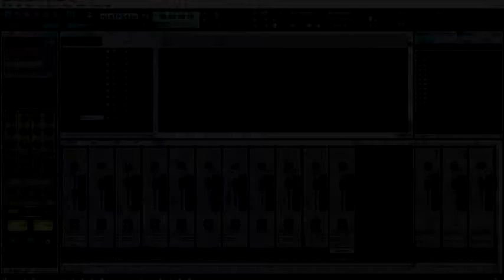Gary Moore - Empty Rooms (Guitar cover by M.R.)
Dedicated to only love of my life (M.P.) ...

Backing track by: Stillestaatt
All guitars played by: M.R.

Gear and software used:

Guitar: Ibanez RG270 custom
Effects processor: Line 6 HD400 (custom patches)
Amp: no amp, direct recorded to PC via USB
Software: Sonar X3 Producer Edition, Sound Forge Pro 11, Vegas Pro 12